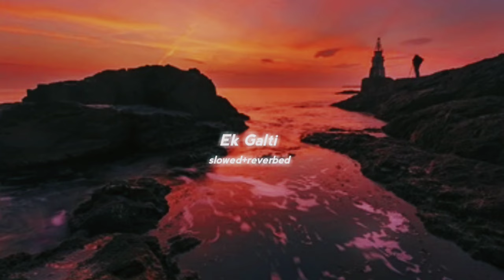Socha kuch pikar tujhe bhula dunga - lofi(slowed+reverb) | shivai vyas | TS music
Presenting - Ek Galti [shivai vyas] - slowed and reverbed by TS music🎵 |

Hello guys, My Name is 🔥tejaram solanki🔥
For any question you can ask me on insta .◆◆◆◆◆●●●●●●◆◆◆◆◆◆

Lyrics:-

Haan ho gayi galti mujhse
Main janta hu..
Par ab bhi tujhe main apni
Jaan manta hu..
Ek aakhri mauka de mujhe..
Aaj bhi main tujhe apni
Shaan manta hu...

Sirf sanse hi to baki hai
Jab teri yaad aati hai..
Yaad mein teri
Sath yeh bhi chod jati hai..
Galti toh sabse hoti hai
Galti mujhse bhi ho gayi
Ab maaf bhi karde mujhe
Kyu itna dur ho gayi ye..

Ek Galti ke liye
Kyu sath chod gayi tu
Kyu muh mod gayi tu..
Kyu behnishan saa nishan chod gayi tu.

Main janta hu..
Par ab bhi main tujhe
Apni jaan manta hu
Jaan manta huu...
Huu.

Aaj bhi main tujhe
Apni shaan manta hu
shaan manta hu...

Socha kuch pikar tujhe bhula dunga
Par pikar bhi yaad aayi tu
Itni si baat par chod gayi
Jana hi tha toh
Aayi kyu..
Jina mera aasan kar
Tu milke yeh ehsaan kar
Yaad terri satati hai
Ab aaja baat man kar..

"Jab jab tu chali jati hai,
Aisi nami cha jati hai,
Jaise gir pade ho baadal mujh par,
Ek aanch dil par aa jati hai"

Jab aankhe band hoti hain
Bas tu sath hoti hai
Teri yaadon ke takiye pe
Bas raat meri soti hain
Soti hain.

Tu kyun dur hai yuh mujhse
Tujhe chahta hu
Pure dilse❣️
Sunle meri aarzoo...
Tuhi meri jaan hai
Tuhi mera jahaan hai
Tuhi hai sab kuch mera
Adhura tere bin
Dil yeh mera
Tu kyu samajhati nahi..
Yeh dil hai sirf tera.

Main janta hu
Par ab bhi tujhe main tujhe
Shaan manta huu...
Jaan manta huu...

Album - Ek Galti
Singer - shivai vyas